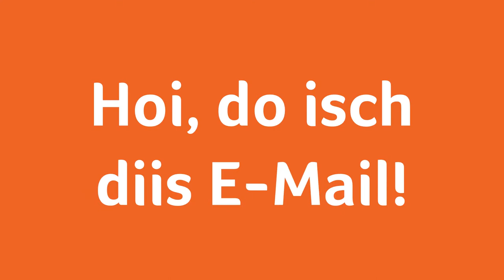Festtagsgrüsse von Thomas Zwiefelhofer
«Denk laut - A guats Neus» mit Regierungschef-Stellvertreter Thomas Zwiefelhofer.